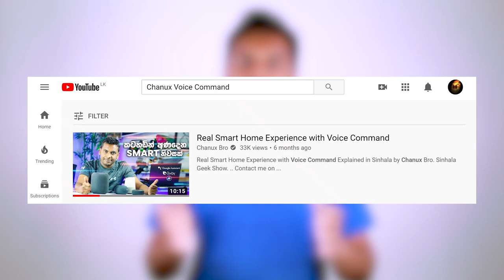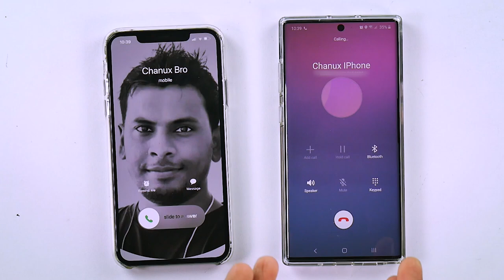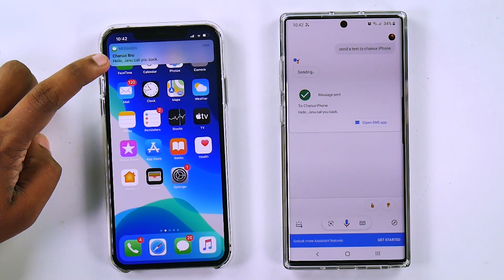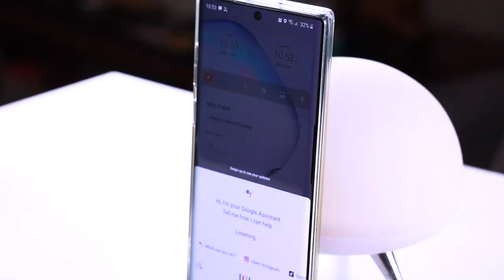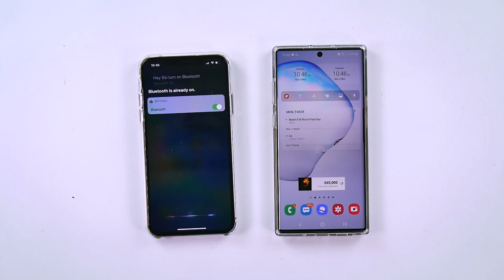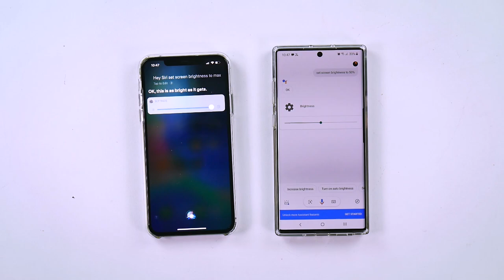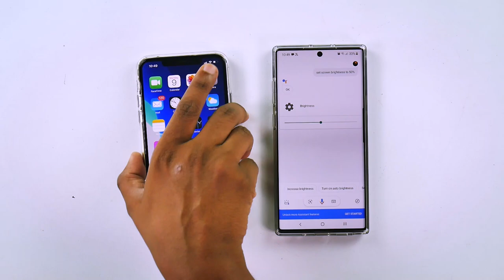Use-full Voice Commands - Google Assistant and Apple Siri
Use-full Voice Commands - Top Google Assistant Voice Command for Android Phones and top Apple Siri voice command for any iPhone. Sinhala Geek Show by Chanux Bro.